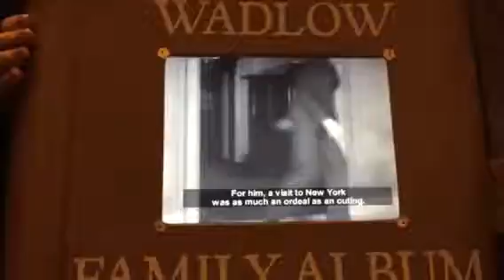Ripley's believe it or not